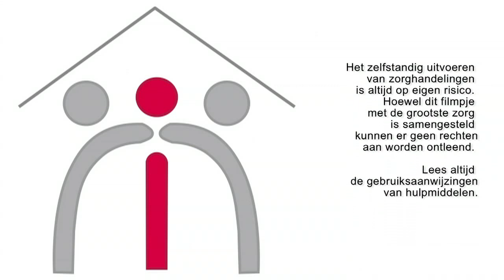Hoe kunt u zelf rijden met een rolstoel: techniek uitleg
In dit filmpje leggen we de basis principes uit hoe u vooruit  en achteruit kunt rijden met een rolstoel, of hoe je het beste kunt draaien. Ook het manoeuvreren komt aan de orde; een beetje naar links of een beetje naar rechts rijden. Een andere mogelijkheid is om te trippelen met de rolstoel. Er wordt uitgelegd hoe u dit zou kunnen doen.